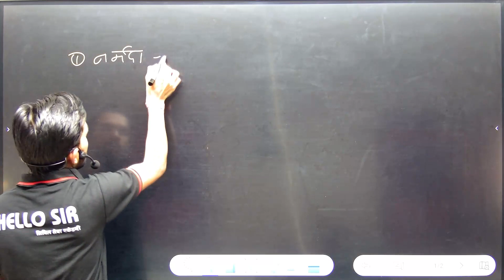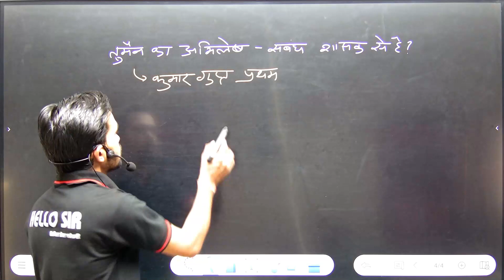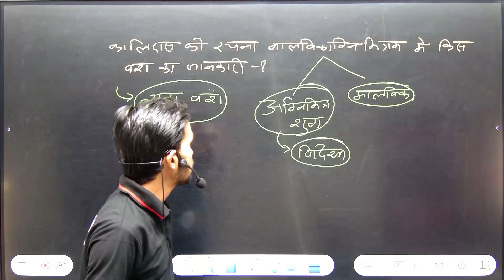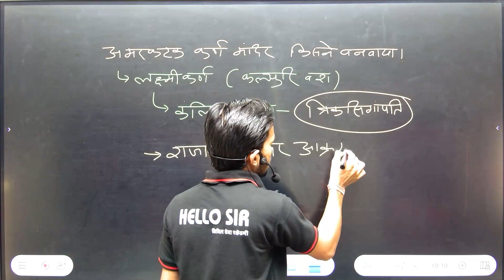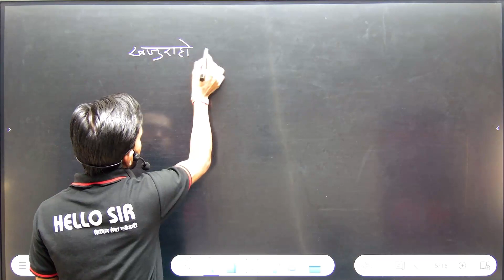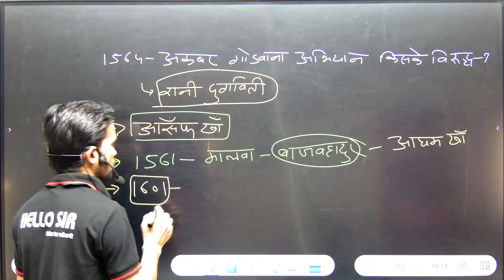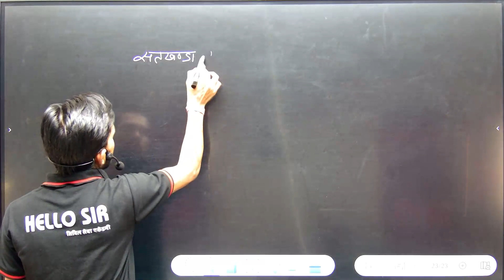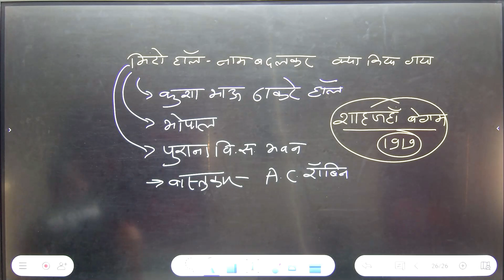L11 |मध्यप्रदेश का इतिहास प्रैक्टिस सेट 01 | MPPSC Unit 1 | Ajay Sir